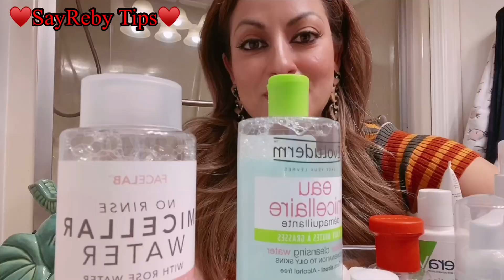Rutina Piel Mixta- Grasa Con Acné y Manchas☑️